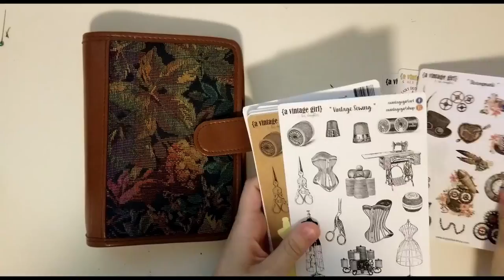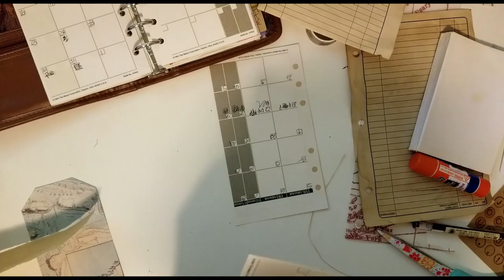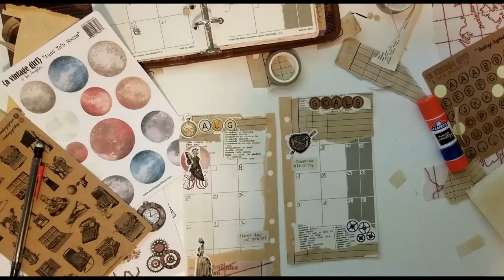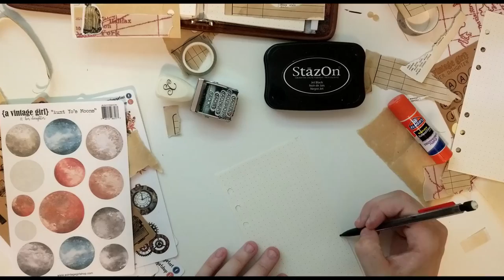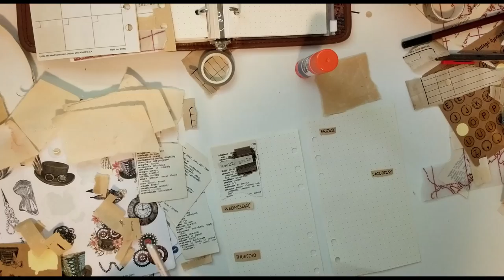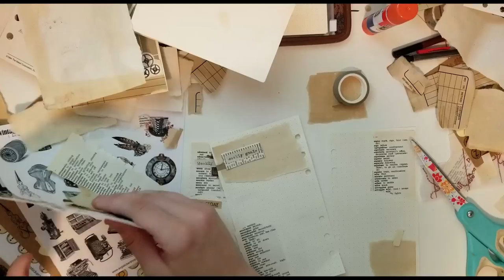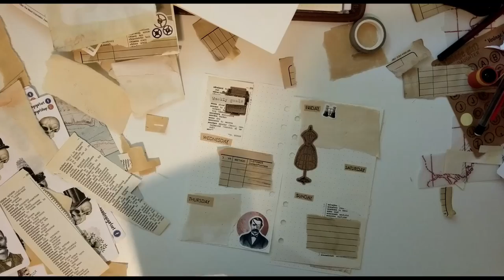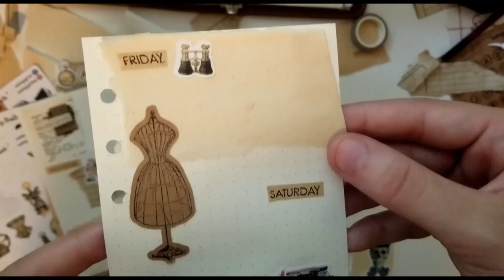PLAN WITH ME!! Featuring. {A Vintage Girl} and her Daughter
Here is a fun little plan with me using some stickers from {A Vintage Girl} and her Daughter! I really enjoyed putting together this spread and I hope you enjoyed the process :)

{A Vintage Girl} and her Daughter: {A Vintage Girl} and her Daughter
Stickers used:

I am donating half of my Etsy earnings from the month of July and August. The charity I am going to donate to is the NAACP legal defense
fund. if you would like to donate there as well here is the link!

Here is a link to my Etsy shop